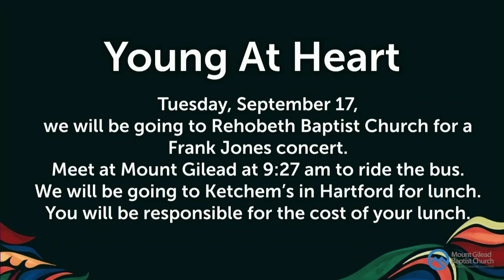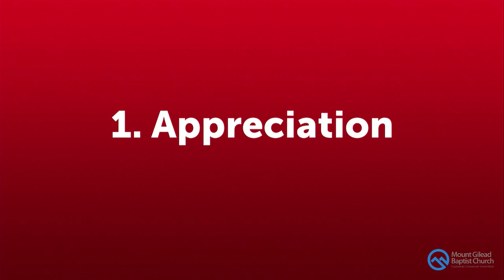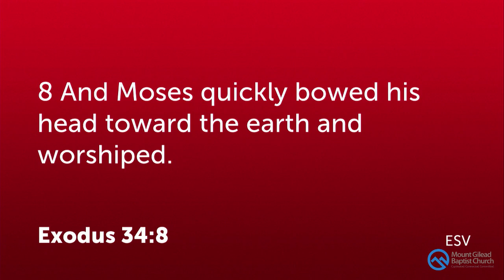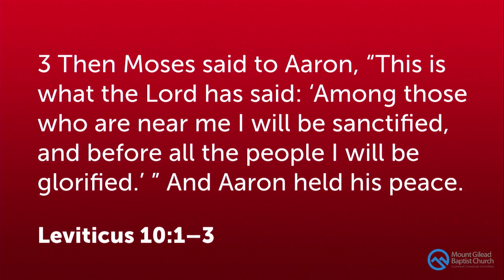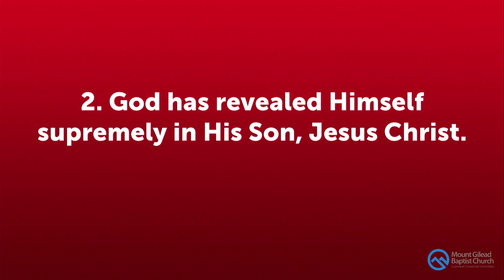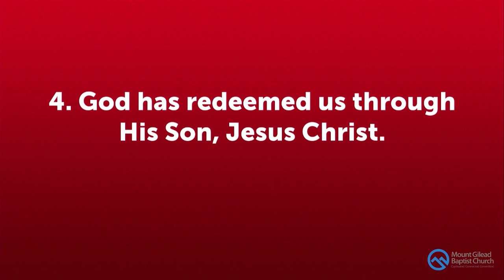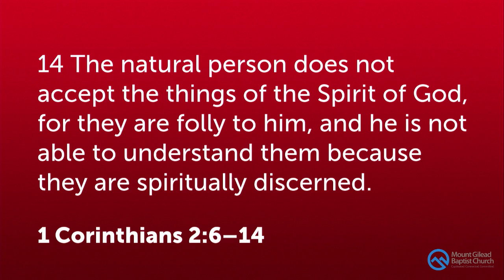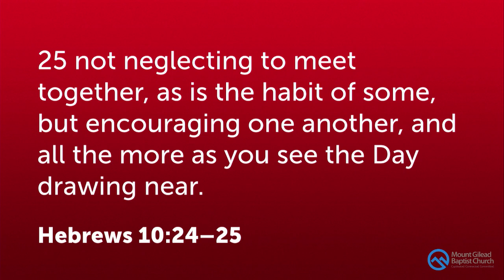Intentional Living - Worship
15 Sep 2024 | PM Worship